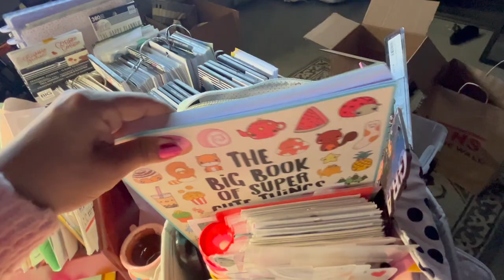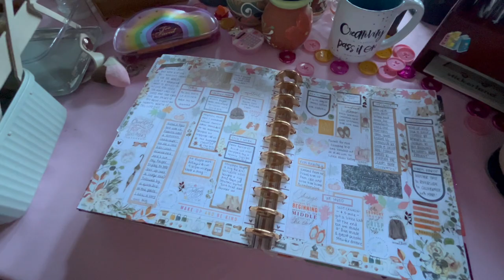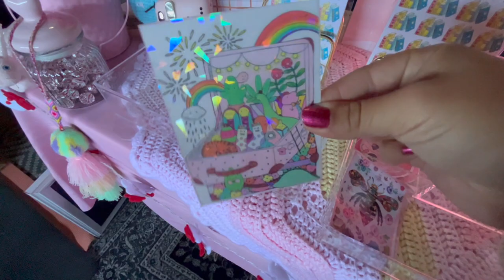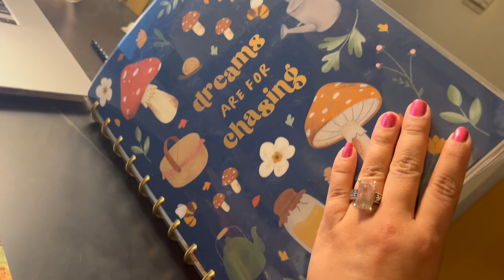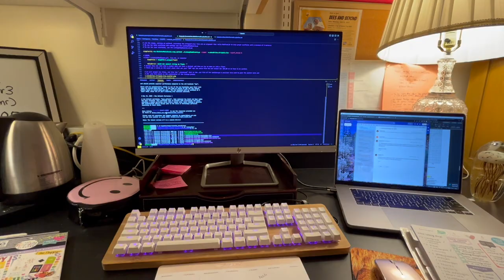🎄PLANNER BABE VLOGMAS 🎄 | DAY EIGHT ✨JUST ANOTHER DAY IN THE LIFE OF A PLANNER BABE ✨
How could I do Vlogmas without including some actual vlogs!? While I mostly wanted to focus on planner videos, I definitely did want to include some vlogs of my day-to-day life, and particularly how I use my planners in my daily routines. This vlog wasn't the best but I'm trying my hardest not to expect perfection with every video I publish. I'm trying to get in the habit of completion before perfection!

daniela 💖